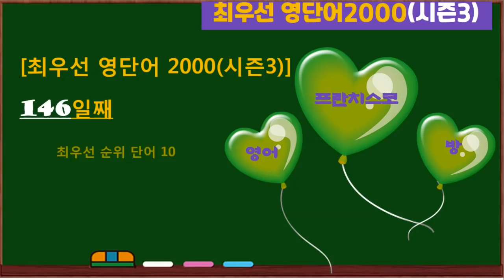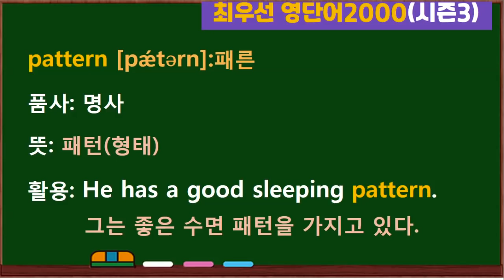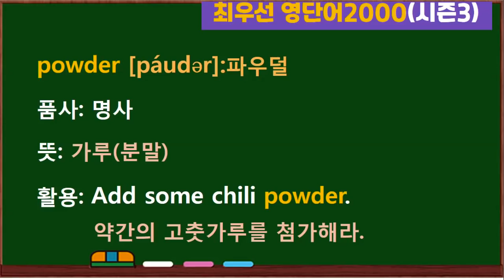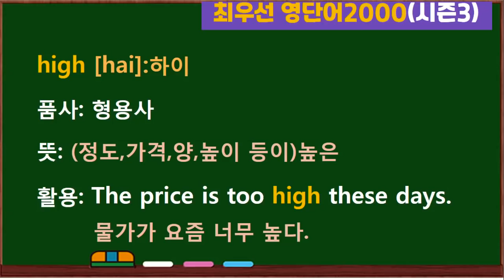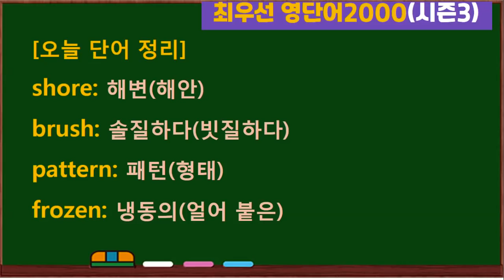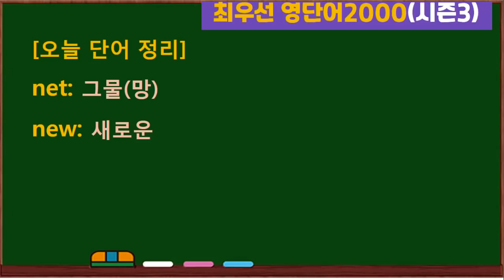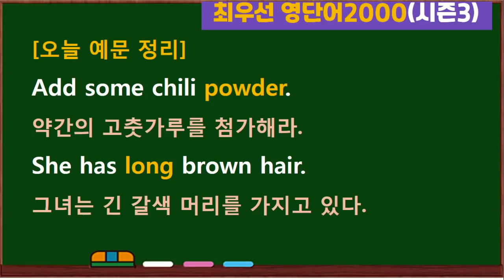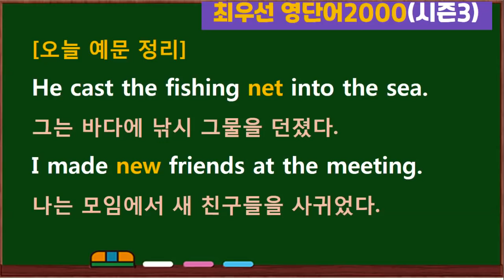최우선 영단어 2000 시즌3 (#146)꼭 보세요. 어휘력 up / 매일 10개 / 단어는 문장으로 배워야 오래갑니다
1) 후원 계좌: 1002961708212(우리은행: 김*혜)

시즌3에서는 시즌1과 시즌2에서 다루었던 단어가 중복될 수 있습니다.
[오늘 단어 정리]
shore: 해변(해안)
brush: 솔질하다(빗질하다)
pattern: 패턴(형태)
frozen: 냉동의(얼어 붙은)
powder: 가루(분말)
long: (거리,길이,시간 등이)긴
screen: 화면
high: (정도,가격,양,높이 등이)높은
net: 그물(망)
new: 새로운
[오늘 예문 정리]
Let’s walk along the sandy shore.
우리 모래 해변을 따라 걷자.
You need to brush your hair.
너는 머리를 좀 빗어야 될 거 같다.
He has a good sleeping pattern.
그는 좋은 수면 패턴을 가지고 있다.
I put frozen food in the oven.
나는 냉동 식품을 오븐에 넣었다.
Add some chili powder.
약간의 고춧가루를 첨가해라.
She has long brown hair.
그녀는 긴 갈색 머리를 가지고 있다.
We saw a movie on the big screen.
우리는 큰 화면으로 영화를 보았다.
The price is too high these days.
물가가 요즘 너무 높다.
He cast the fishing net into the sea.
그는 바다에 낚시 그물을 던졌다.
I made new friends at the meeting.
나는 모임에서 새 친구들을 사귀었다.